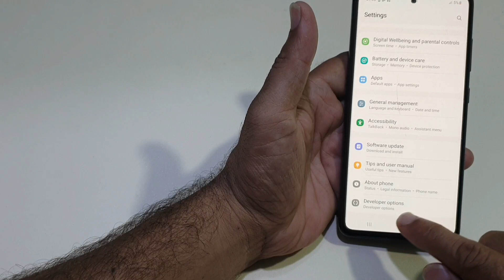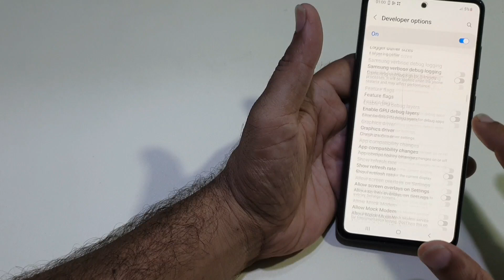Samsung A73 Oem Unlock Usb Dubuging Devlopers Option Not Show